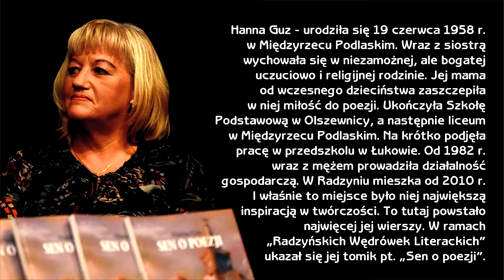Hanna Guz „Chciałabym nad morze”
Wiersz Hanny Guz pt. „Chciałabym nad morze”. Pochodzi on z tomiku poezji pt. „Sen o poezji”, który w 2019 r. wydało Radzyńskie Stowarzyszenie „Podróżnik” działające przy Radzyńskim Ośrodku Kultury (w ramach cyklu „Radzyńskich Wędrówek Literackich”).
Czas trwania: 2 min. 29 sek.